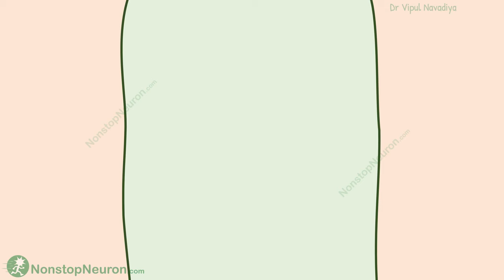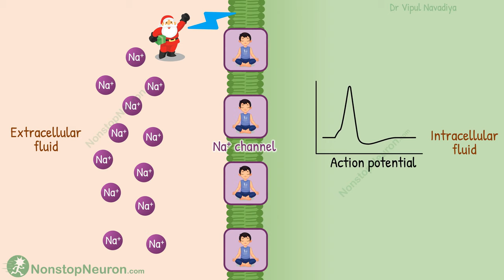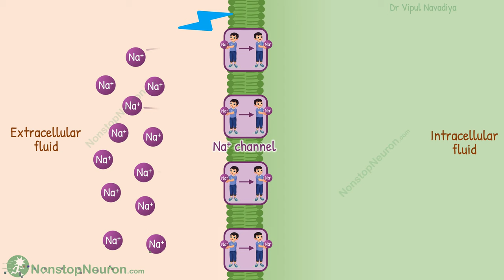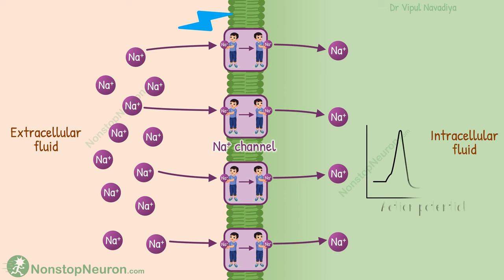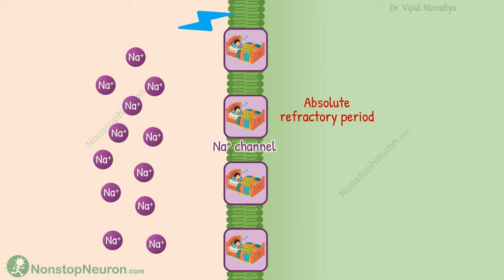Easy Analogy Refractory Period | Absolute and Relative Refractory Period Made Easy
Absolute and Relative Refractory Period:
By default the sodium channels are in meditation.
A stimulus opens them all, and produces an action potential.
Right after that, they go into sleeping mode for a while.
When all of them are sleeping, no strength of stimulus can produce subsequent action potential.
This is an absolute refractory period.
When only some of them have recovered, the action potential can be generated, but it requires a stronger stimulus.
This is a relative refractory period.

Chapters:
00:00 Intro
00:22 Analogy of Gift Delivery
02:25 Analogy Decoded
03:05 Absolute Refractory Period
03:36 Relative Refractory Period
04:04 States of Sodium Channels
04:45 Summary

Dr Vipul Navadiya
Nonstop Neuron
Medical Animation
Medical Animation Videos
Physiology